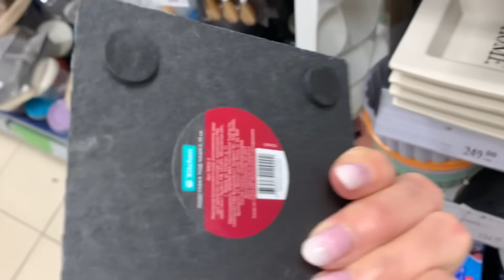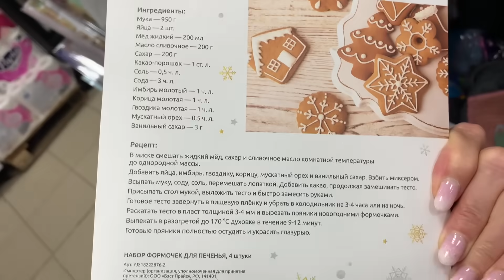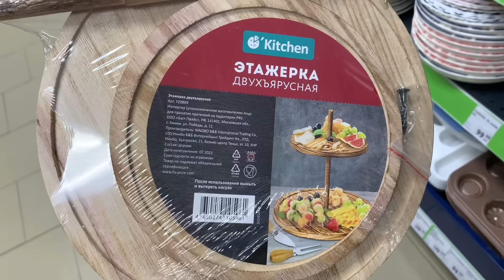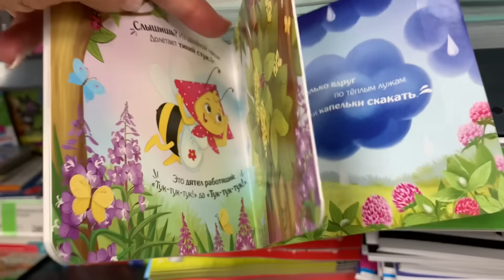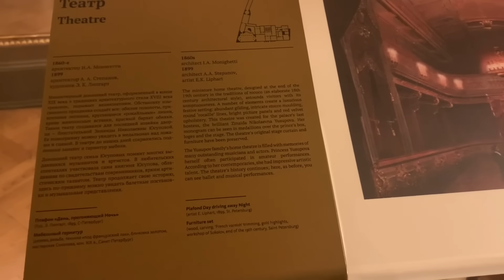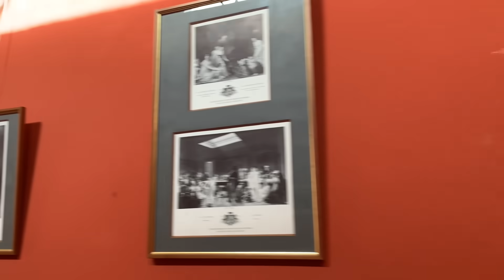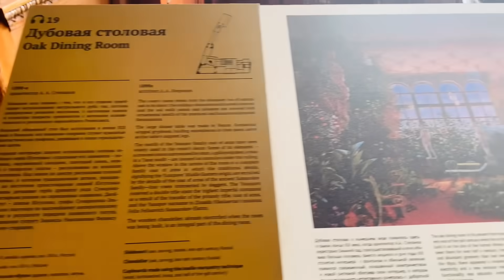Фикс Прайс Новинки👏🛍️Полезные и Нужные 🐿️🍁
Новинки в фикс прайс. Санкт-Петербург Коллонтай 24 и 30